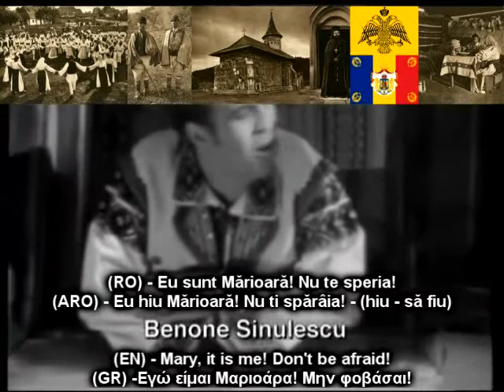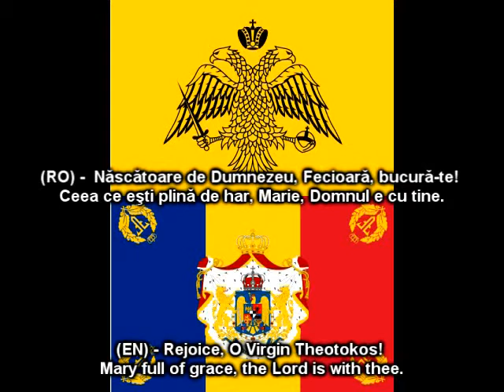Duet celebru: Irina Loghin si Benone Sinulescu